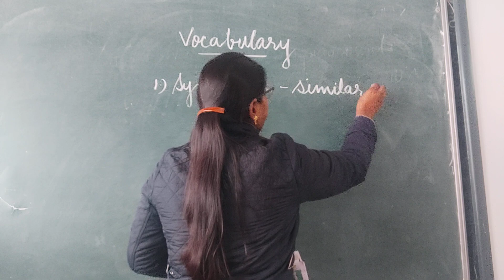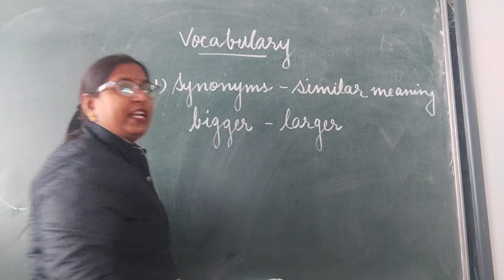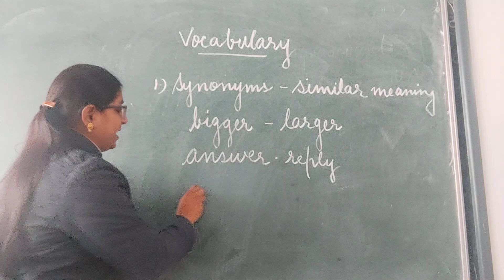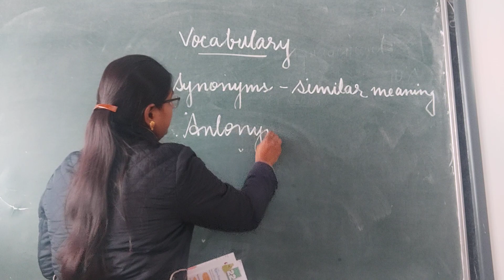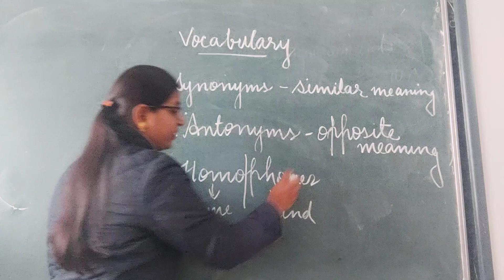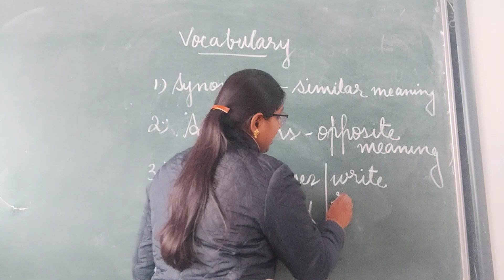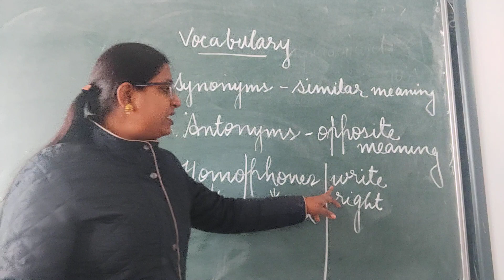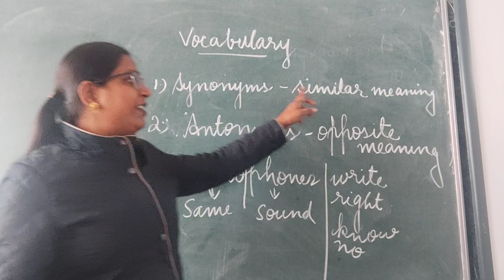Class 6 Lesson 22 Vocabulary